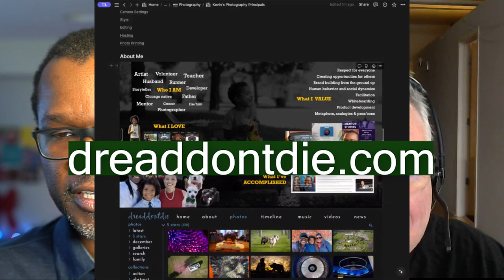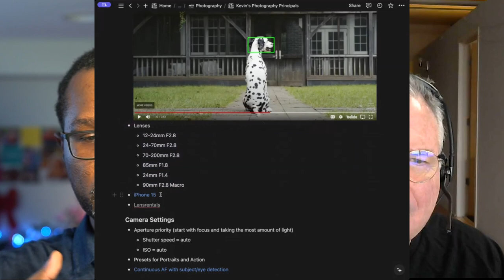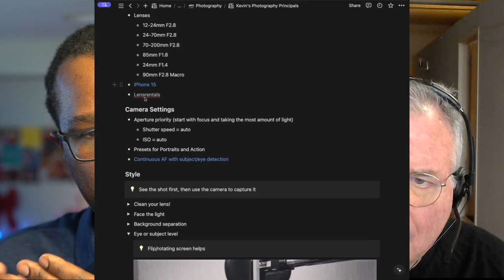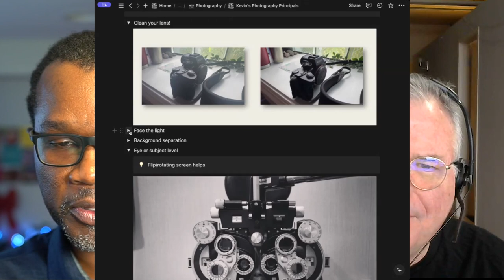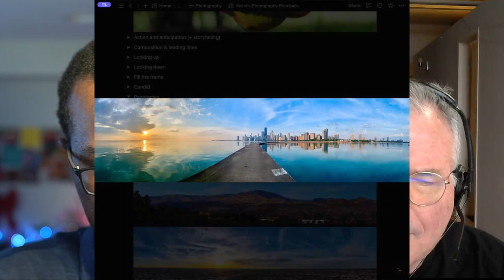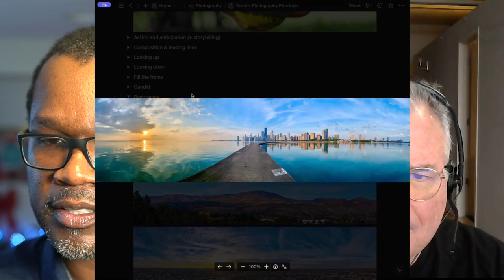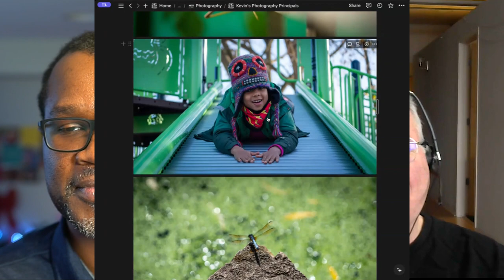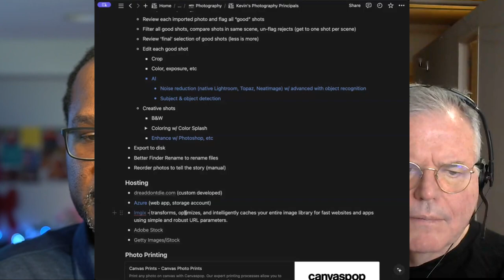Kevin Gates on Photography [EPISODE 783]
Kevin Gates spends much of his free time taking photographs. He explains some of the art and science that goes into taking a great photograph.